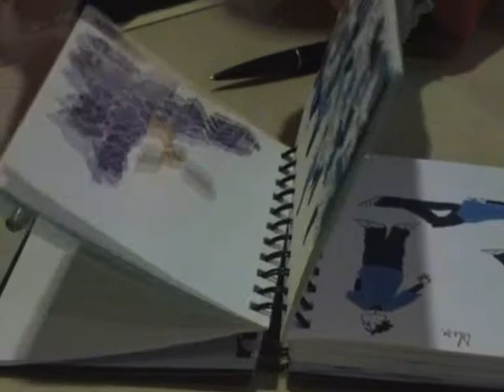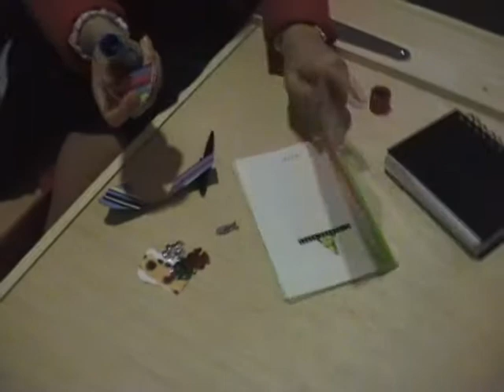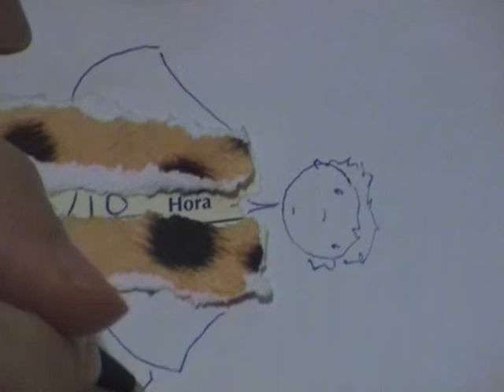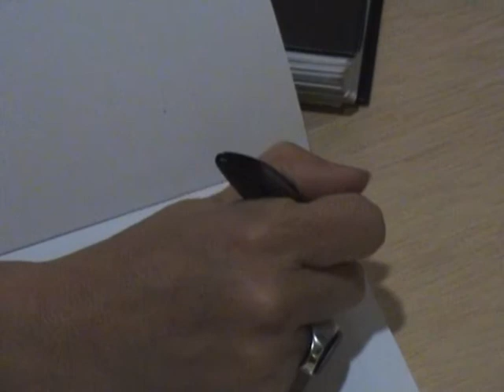Los personaxes de Violeta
Violeta Monreal, ilustradora y escritora, nos muestra el proceso de creación de sus personajes.